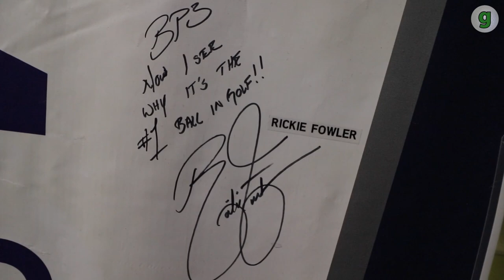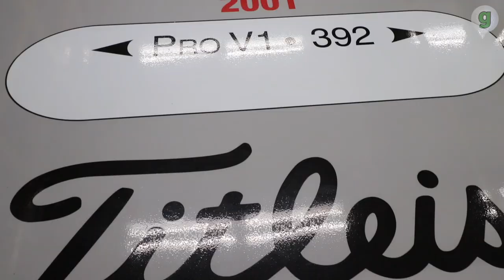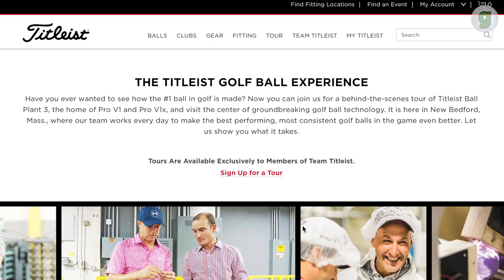Our Inside Look at the Titleist Ball Plant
Ever wonder how the Titleist Pro V1, Pro V1x, and the new AVX golf balls are made?  We certainly did, so we took a trip up to the Titleist Ball Plant 3 in New Bedford, Massachusetts to find out.

After seeing the detail of the process and the love, care, and dedication Titleist employees put into making these iconic balls it's no wonder why they're the #1 ball in golf.

Follow along as we watch Titleist transform raw materials into finished golf balls with over 90 quality checks along the way.